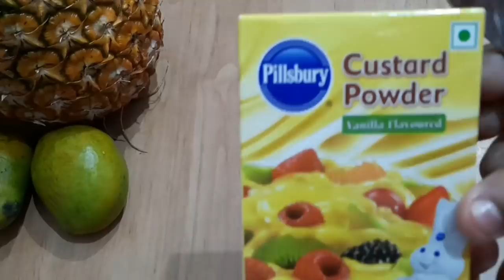ಹೋಟೆಲ್ ಗೆ ಹೋಗಲಿಕ್ಕೆ ಆಗ್ತಿಲ್ವಾ ice cream ತಿನ್ಲಿಕ್ಕೆ? ಮಾಡಿ 1/2 ಲೀಟರ್ ಹಾಲಿನಿಂದ 10ಜನರಿಗಾಗುವಷ್ಟು ಕಸ್ಟರ್ಡ್